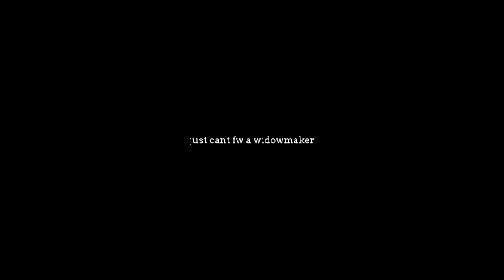IM AN OBESE TRACER - Diep.IO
Fat bois we out here